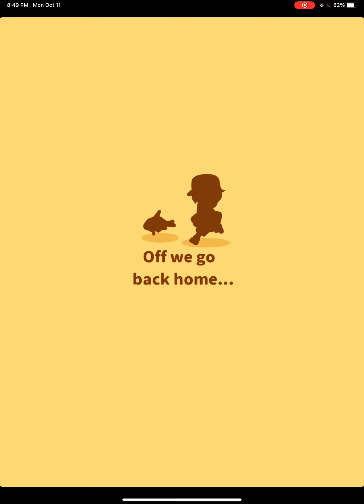Playing Pokémon Magikarp ￼